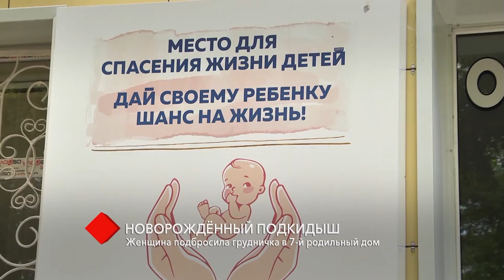Новорождённый подкидыш: женщина подбросила грудничка в 7-й родильный дом